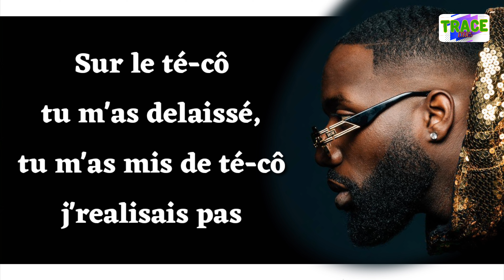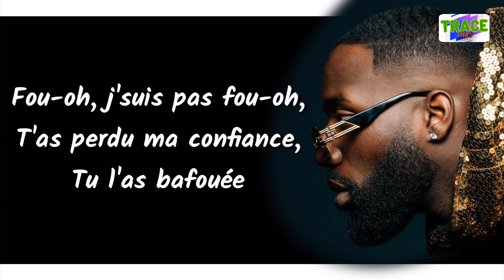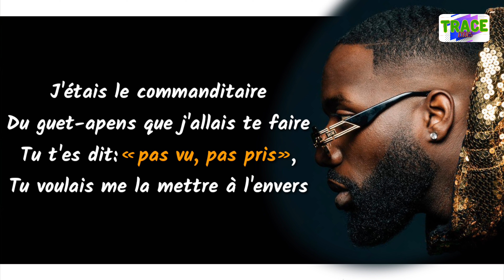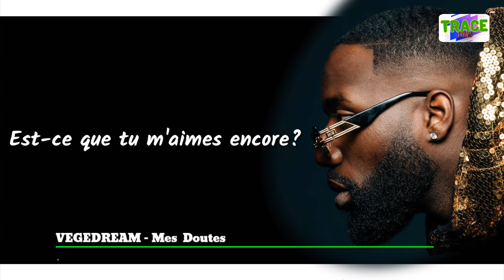Vegedream - Mes Doutes (Paroles/Lyrics)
Découvrez et mémorisez les meilleurs Paroles de la nouvelle tuerie de l'artiste français Vegedream dans "Mes Doutes".